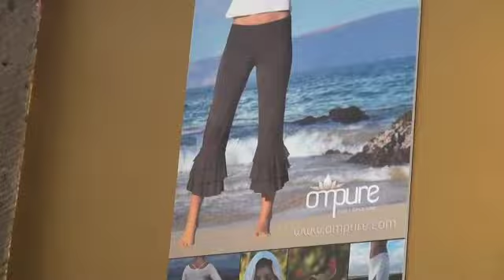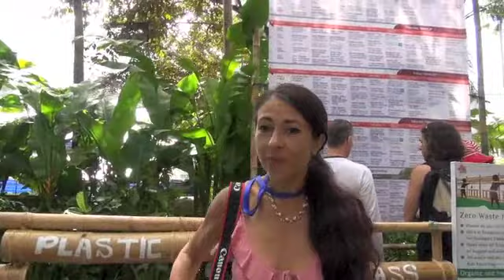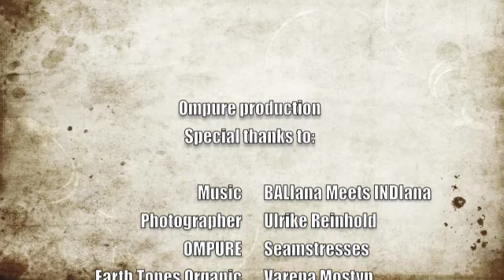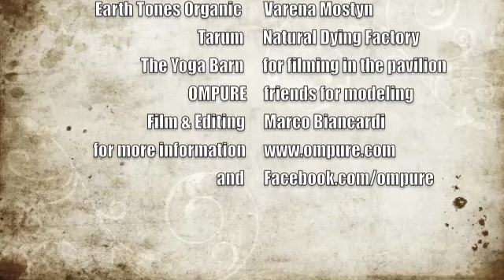Yoga Wear & Sustainable & Ethical Yoga Fashion by Om-pure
Yoga Wear & Sustainable & Ethical Yoga Fashion by Om-pure brand.  Short documentary highlights our eco friendly working environment and Ompure Yoga wear as a fashion ethical brand. Ompure is aligned with the conscious fashion industry, based on sustainability and work environment.
YOGA fashion wear

Ompure has created a versatile and unique collection of yoga and dance wear that emphasizes comfort, elegance and style for everyday occasion. Our vision is to design clothing that are playful yet elegant, simple and feminine, that feels as good on as it looks. Our clothes are characterized by their consistent attention to details and unique creative touch. Every pieces in the collection is intended to complement each other and can be worn separately or layered to bring a new look to any of your favorite outfits.
Thank you for choosing Ompure Yoga wear.